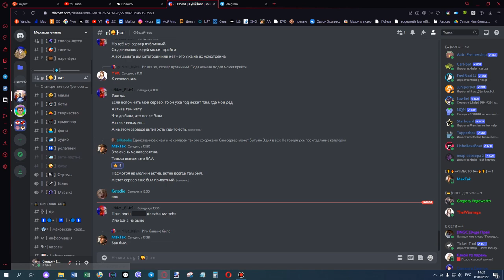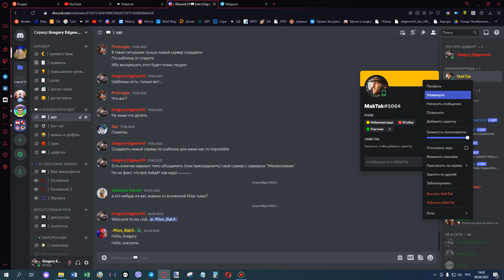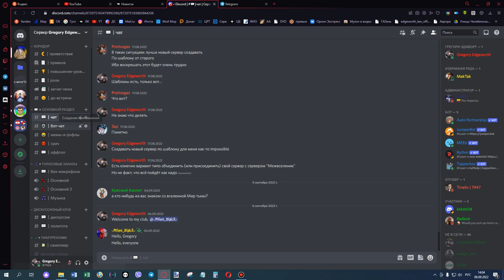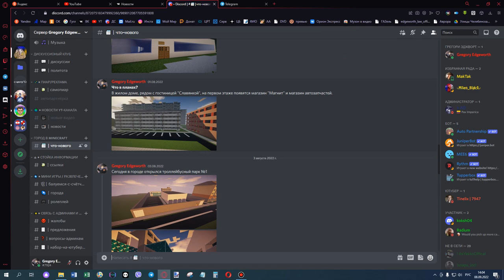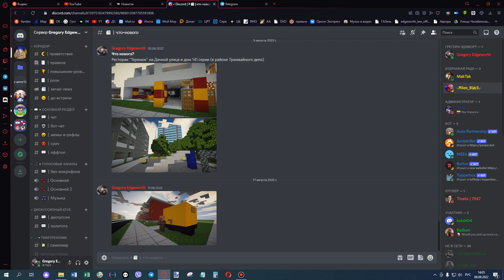Что будет с сервером в Discord и куда пропал Аясатовск? | Колонка новостей (08.09.2022)